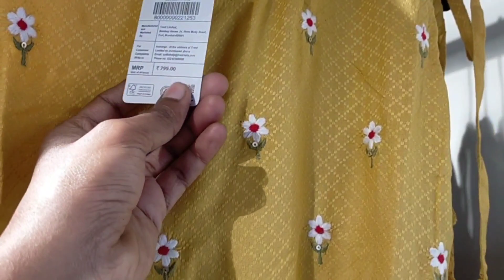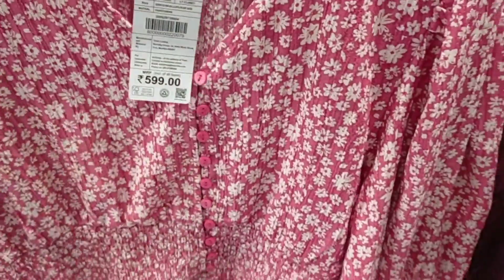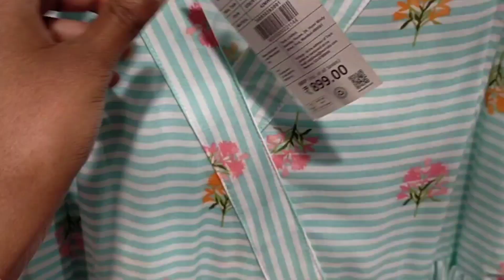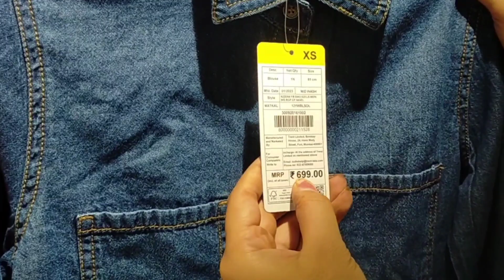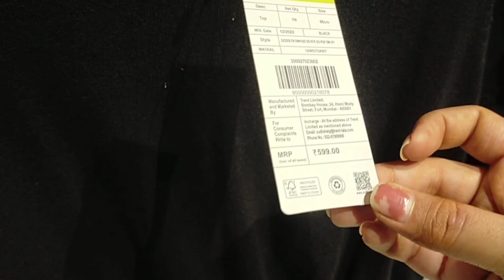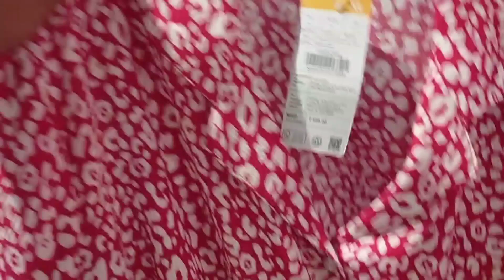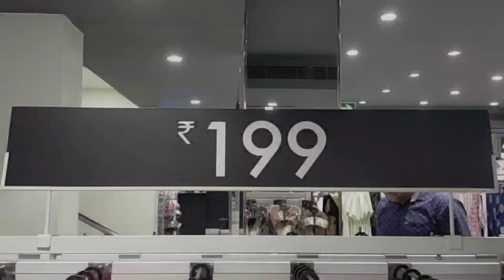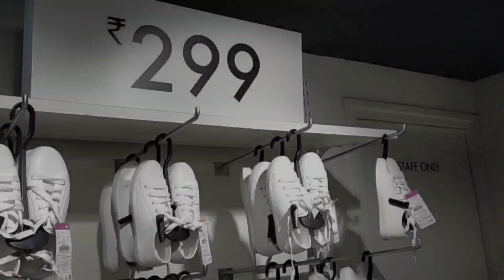Zudio latest Collection 2023 | Starting 29/- | Zudio Haul | Zudio Shopping | Zudio holi haul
zudio shopping | zudio haul | zudio latest collection | zudio new collection 2023

Zudio Established in 1998 and part of the Tata group, Trent Ltd. operates Zudio. Zudio is a mass market brand in the value format offering and a separate fashion destination. The Zudio stores have several departments to meet the varied shopping needs of customers. These include apparel across men, women and kids, footwear and home. Tata Trent Ltd opened its first 8,000 sq.ft private label store Zudio at Commercial Street in Bangalore in September 2016. Shop for Zudio online at TataCliq.

Business Related Queries 👇
Zudio Exclusive Collection 2023 | Zudio Varanasi | Zudio Haul | Zudio Shopping | Zudio Store Tour
October collection
zudio October collection
zudio shopping
zudio haul
zudio
zudio latest collection
zudio collection
haul
zudio bangalore
zudio kolkata
zudio shopping haul
dress haul
zudio mumbai
zudio coimbatore
zudio shopping in coimbatore
shopping haul
zudio surat
zudio cosmetics
diwali haul
zudio ahmedabad
zudio makeup
zudio shoes
zudio shop
haul video latest
top haul
zudio bangalore haul
zudio chennai
zudio jeans
zudio shopping,
zudio shopping haul, zudio shopping 2023,
zudio jeans,
zudio shoes,
zudio Thane,
zudio Kharghar,
zudio goregaon,
zudio in Mumbai,

zudio dresses
zudio haul
zudio india